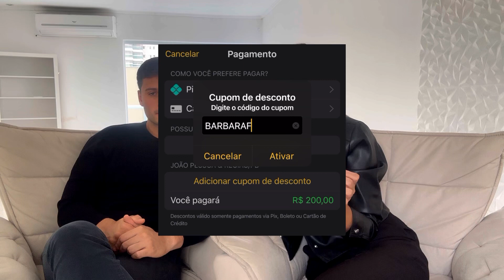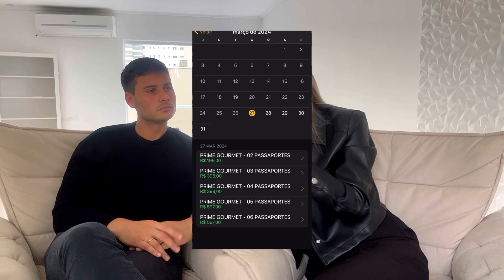O PRIME GOURMET VALE A PENA? Economizei + de R$ 1800 em Gramado!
A assinatura do Prime Gourmet custa em média R$ 200 por região (com o cupom BARBARAFRANCISCO você paga R$ 190)

Cada região oferece de 100 a 400 ofertas. Atualmente, tem mais de 5.000 ofertas cadastradas em todas as regiões do Prime.